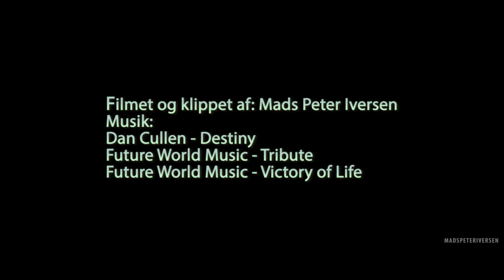Landsstævne 2013 sampler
Hermed min sampler fra det store L2013 stævne i Esbjerg. Ca. 12 timers redigering og 200gb data komprimeret ned til ca. 3,5 minut. Ligesom til 2012 stævnet i Herning, var der rigtig meget at se, og meget mere at gå glip af - derfor bærer sampleren også præg af at have fokus på gymnastik og det meste materiale er fra de "store begivenheder" såsom åbningen, efterskolernes festaften, international gym night og afslutningsceremonien.

Alt materiale er filmet med mit Canon EOS 550D og jeg har brugt objektiverne EF-S 17-55mm f/2.8 USM og EF 70-200mm f/4 USM IS

Slow-motion effekterne er opnået ved at filme med 60fps (frames per second) og benytte twixtor (et plug-in til Adobe After Effects).

Se min kanal, hvis du vil se flere videoer som denne bl.a. fra Aspirantstævnet og DM i teamgym for efterskoler.